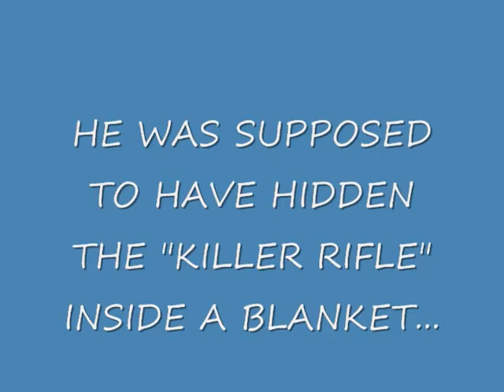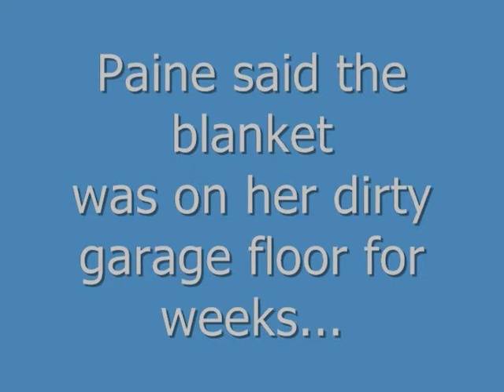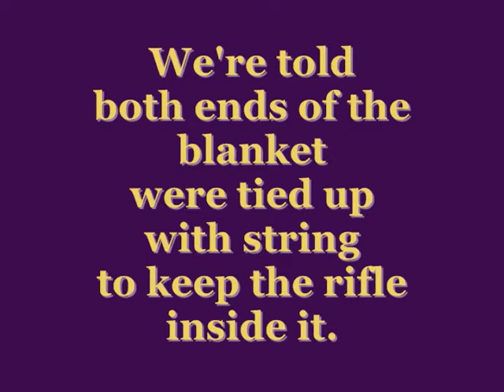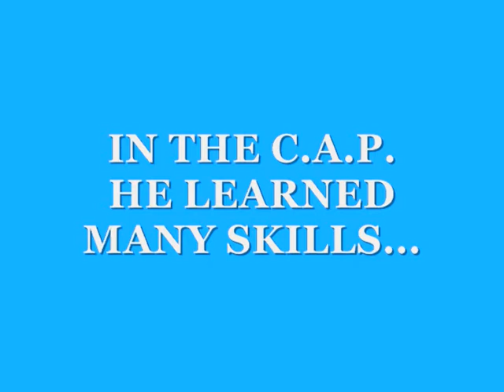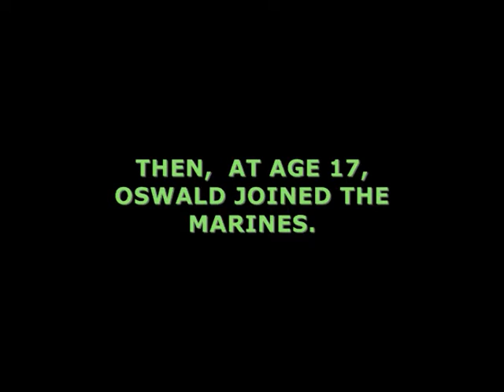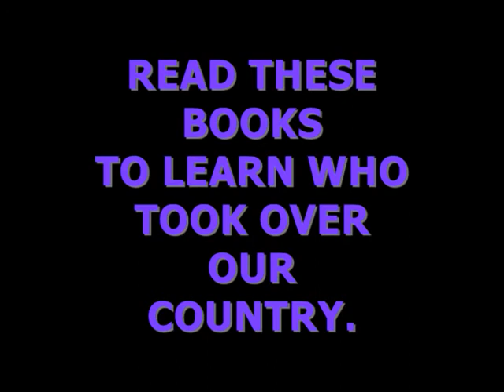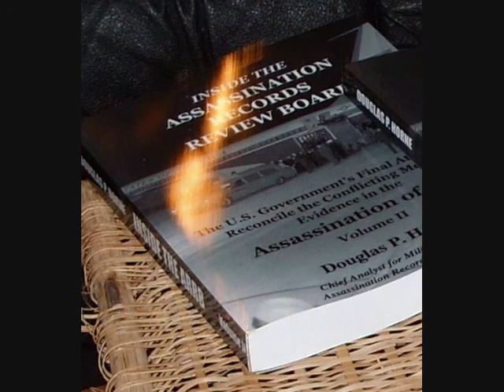LEE OSWALD AND THE GRANNY KNOT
A granny knot was used to tie the ends of a baby blanket Lee Oswald supposedly 'hid' his rifle in. I knew Lee personally. He was trained in the Civil Air Patrol to use secure knots, such as the reef knot, in search-and-rescue training (SAR).  He may also have been trained to use secure knots while in the Marines: "Every Marine learned to tie the Square Knot, Bowline, Figure-Eight Retrace, and the Round Turn with Two Half Hitches. People who have not been in the Navy or Marines may not know how to tie a reliable knot and are most likely to use the granny knot." To those who claim knot-tying was not taught in Marine boot camp, here is what a former Marine wrote in 2008:  "Knot tying - Does anyone know where I can find the diagrams/illustrations of the knots we learned in Boot Camp? Thanks for any help you can offer.
Semper Fi and may all of you have an outstanding 2008! " (REF
  That doesn't mean Lee would NOT use a granny knot. However, it is highly unlikely.  When Ruth Paine showed the police the blanket that supposedly had concealed the killer rifle, she said it had been in openly lying on the floor in   her garage for 55 days. She stepped on it to show the police that it was empty (how did she know that?). See my book, KENNEDY & OSWALD: THE BIG PICTURE (Trine Day) for more information about Ruth and Michael Paine.